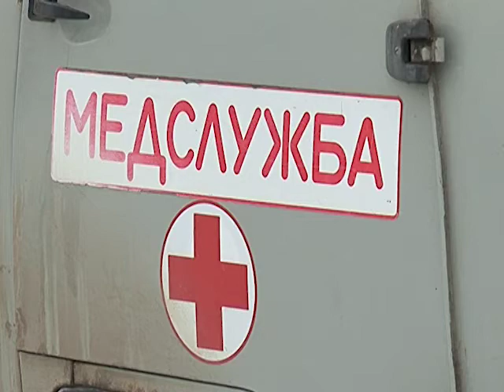Усиков о проблемах сельской медицины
О том, как в Орловской области планируют улучшать доступность медпомощи на селе, в прямом эфире телеканала "Первый областной" рассказал заместитель председателя правительства Андрей Усиков.